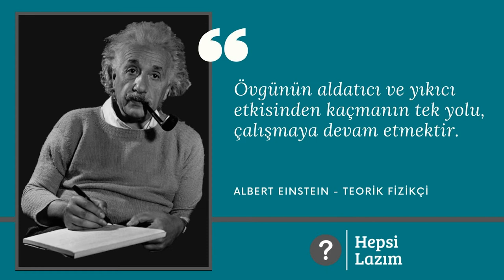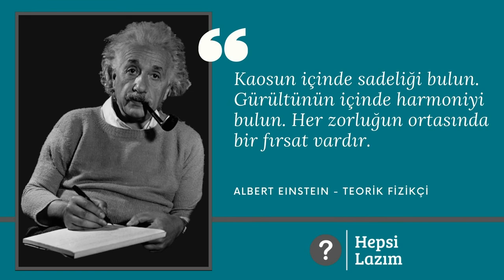Albert Einstein Özlü Sözleri | Hepsi Lazım TV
Albert Einstein'nın Özlü Sözleri videomuzda dünyaca ünlü fizikçini 10 adet tarihe damga vurmuş sözünü bulacaksınız.

Almanya doğumlu teorik fizikçidir. Yaptığı devrim niteliğindeki fizik ve matematik çalışmaları sayesinde, 1921 yılında Nobel Fizik Ödülü'nü kazandı.